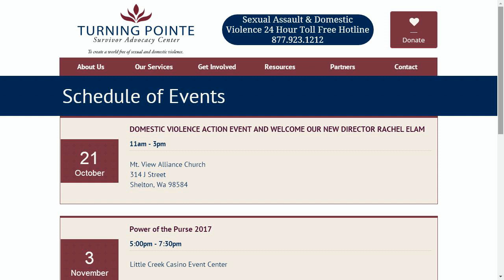Turning Pointe has a new director, Rachel Elam.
AUDIO ONLY- New director of Turning Pointe, Rachel Elam, came on Daybreak to talk about her new position and an event on Saturday 10/21.

Join Jeff Slakey to help you get through the morning with the latest in local news around the South Sound of Washington.